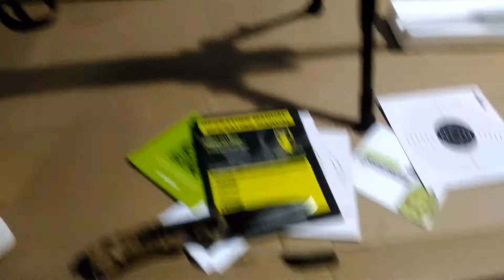SNIPER NITRO GP 1250 ARTEMIS CAMUFLADA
Sniper linda
Gostei